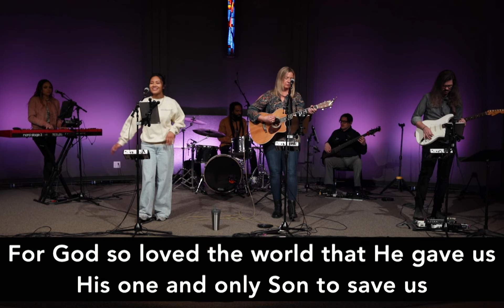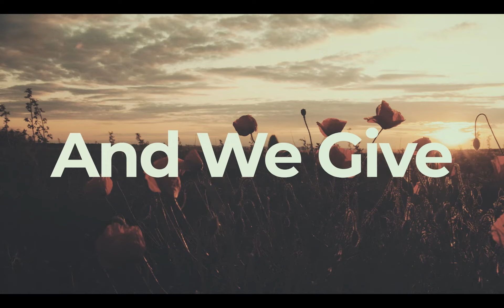Easter | Pastor Jim Miller | Real Life Church of LA